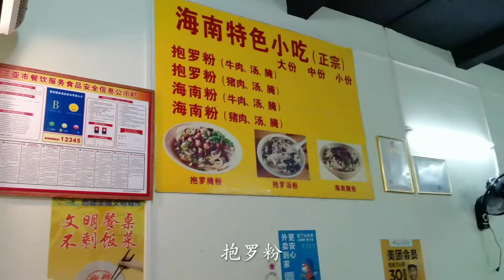抱罗粉“翻车了”吧，不吹不黑，最后还是长沙臭豆腐评分高【逍遥牛仔】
哈喽~大家好，这里是【逍遥牛仔】在YouTube上的官方频道~
我会分享一些你意想不到的生活好物~
还有一些美食美景~
快来点个订阅一起看看吧~